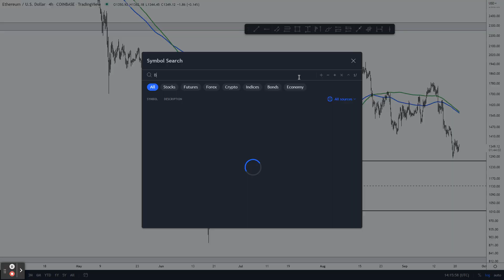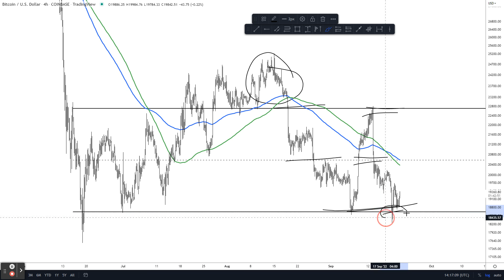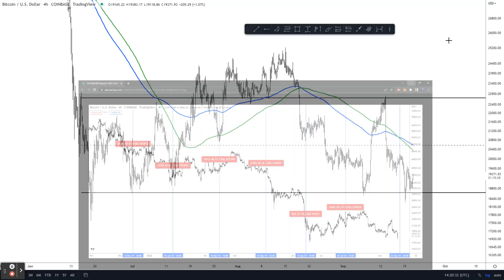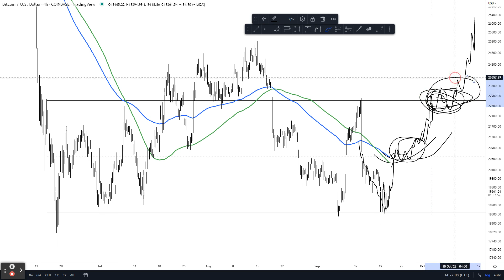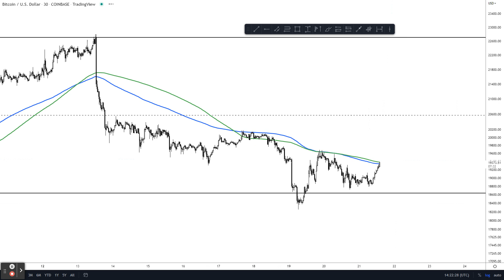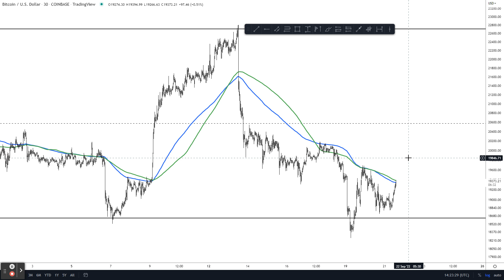Isolating Timeframes | Bitcoin Analysis | Pre-FOMC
*- I do not promote trading anything other than spot pairs*

*- Bybit does not provide custody services for Dutch customers. Any deposits to Bybit made from Dutch customers are serviced through SATOS B.V - a licensed crypto provider in the Netherlands*

*- Bybit does not provide any fiat to crypto services for Dutch customers. Any such services, if provided on Bybit, would be serviced through SATOS B.V.*

Avocado Toast fund:

0x2BBBd3A08F59F39C7004466E1F4C1497fb878F8F

bc1qdhfrlcztf3zkhyk7auhm367drdclqkh2evekgs